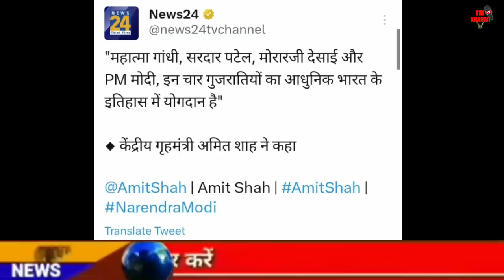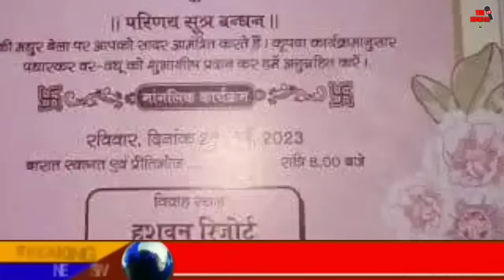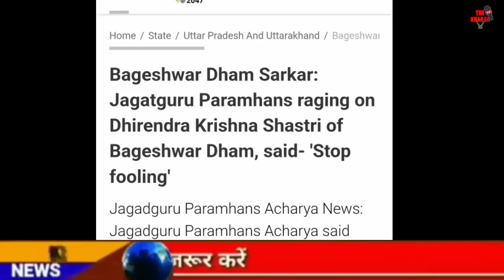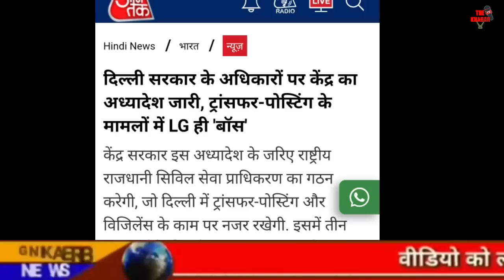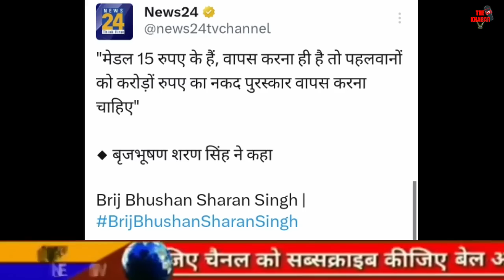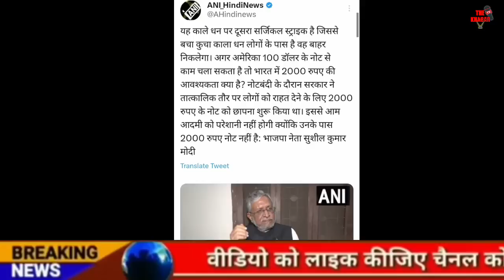Today Breaking News | कांग्रेस के समर्थन में आये अमित शाह | फटाफट खबरें | मुख्य समाचार | Top News